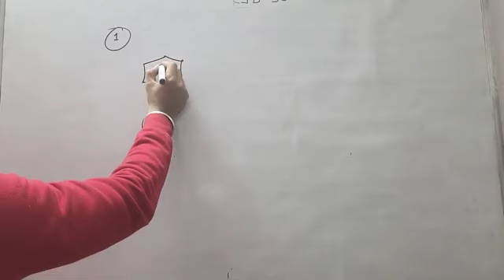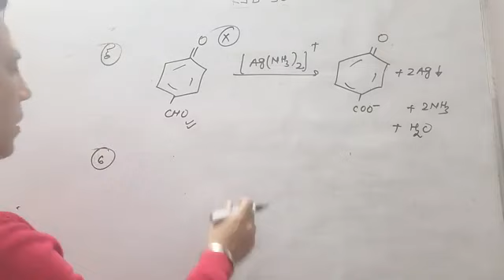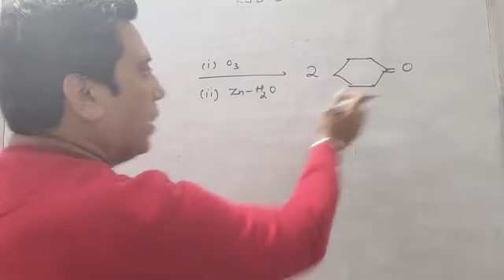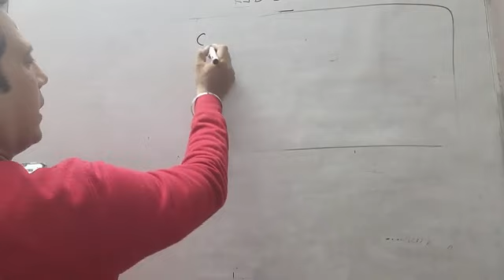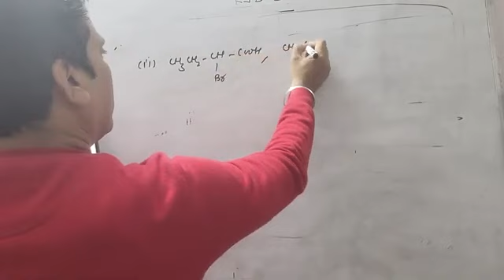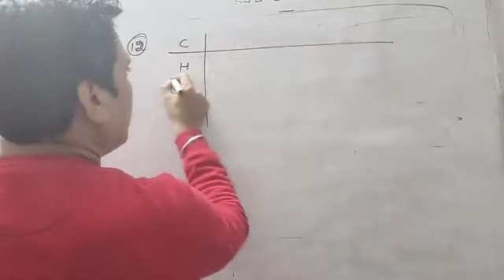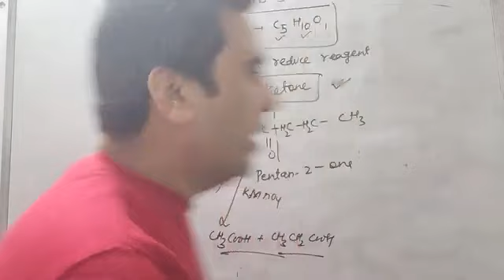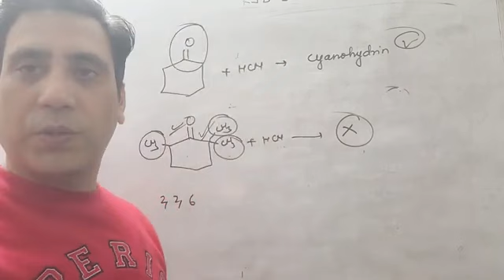Chemistry Class 12 || Organic Chemistry || Aldehyde, ketones and Carboxylic acid